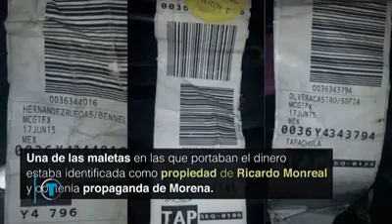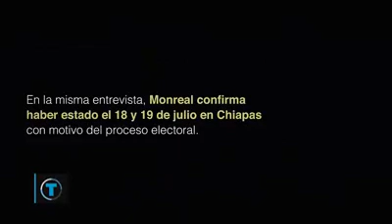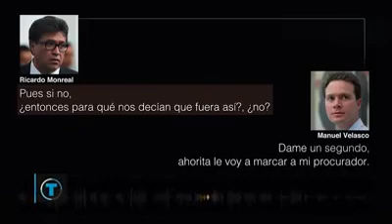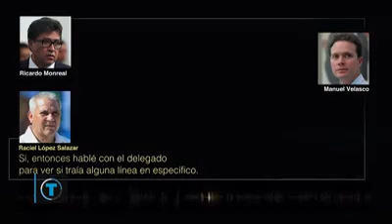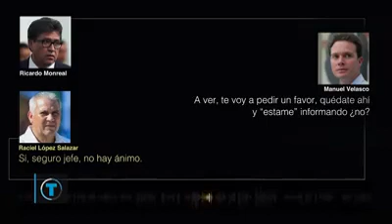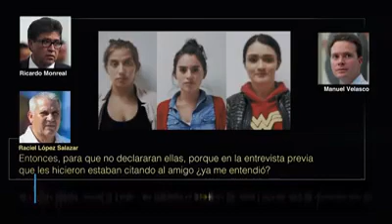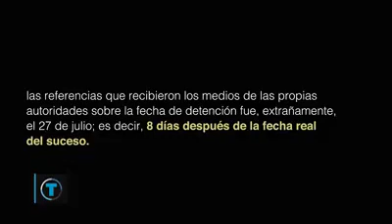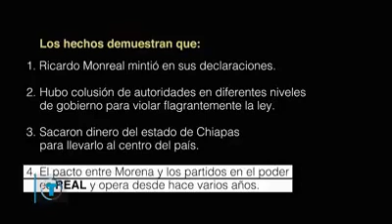Monreal y Velasco: años de complicidad